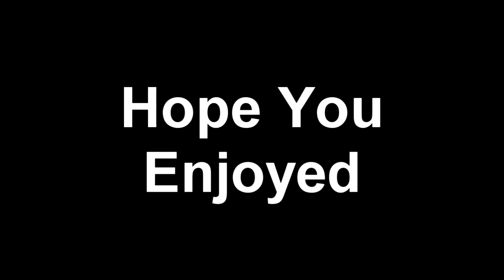Still The GOAT !!